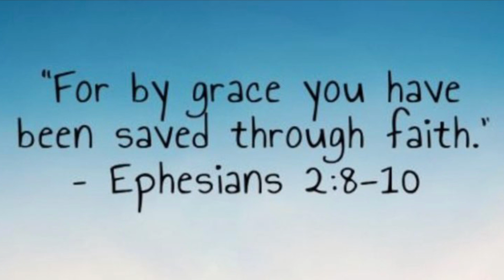Mary fowler- power to redeem